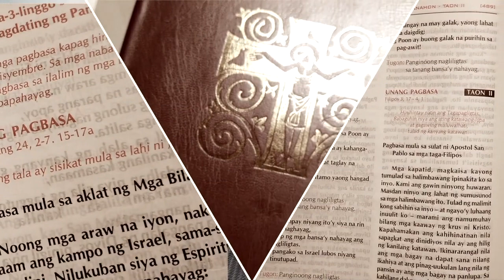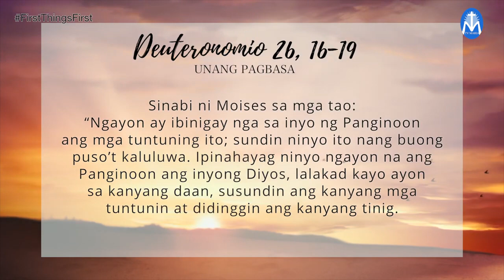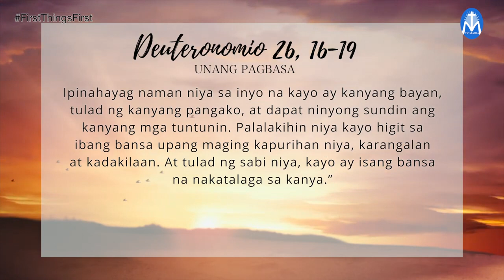First Things First March 12, 2022